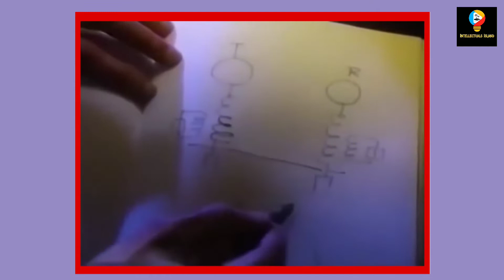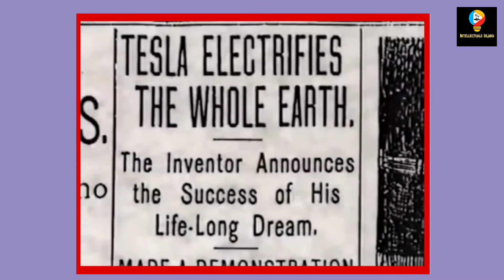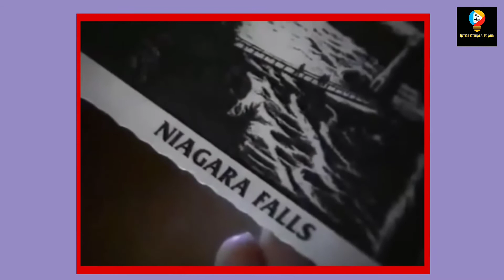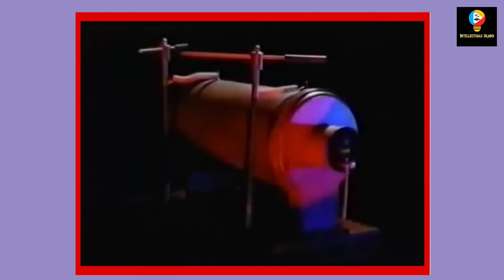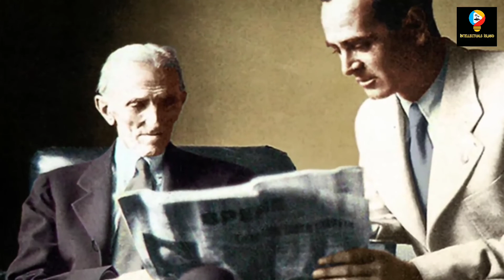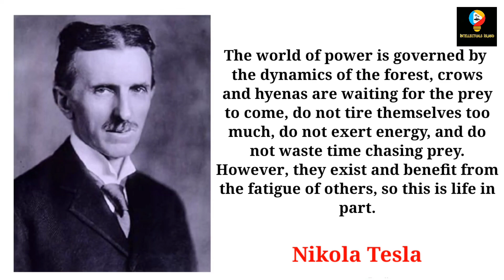Nikola Tesla | The genius who invented the future of humanity and stole his inventions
___________________________________________________________________________________     Instagram